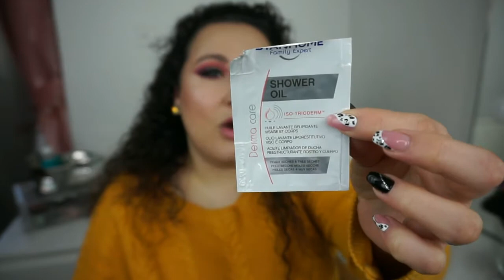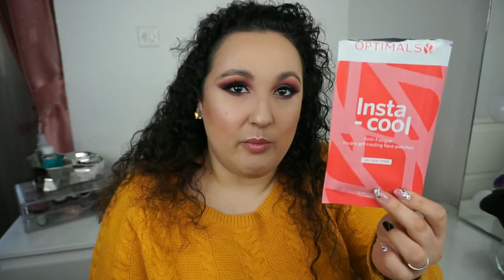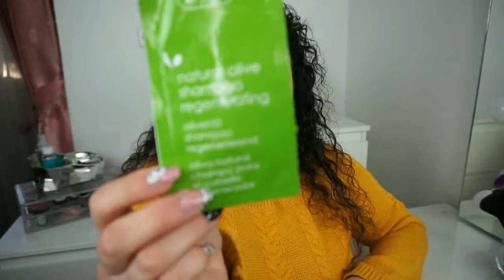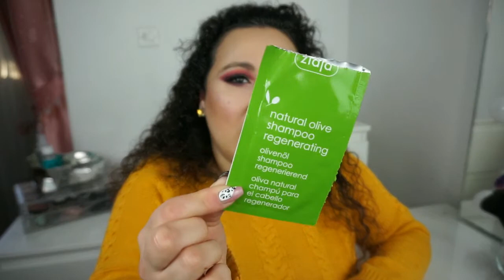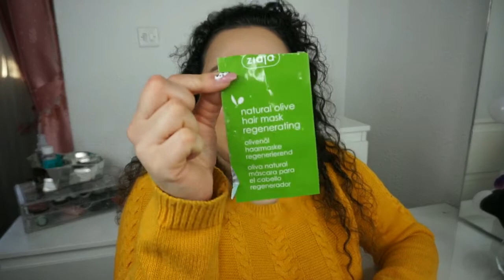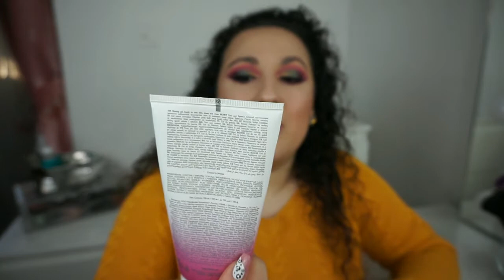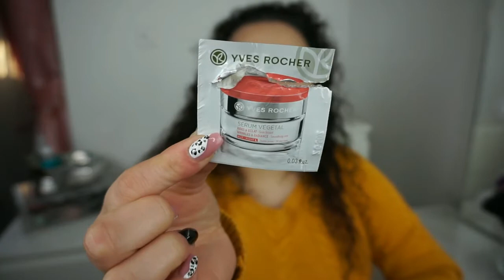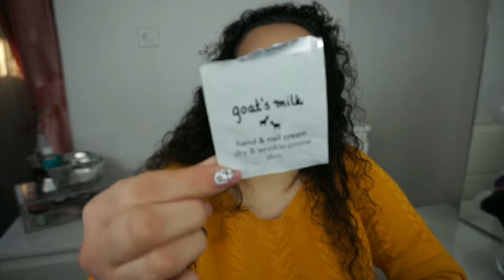¿Cual se va a la basura? | Productos Terminados Febrero #67 | Noelia Talero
PRODUCTOS MENCIONADOS:
-Exfoliante Baltic Home Spa Wellness Ziaja